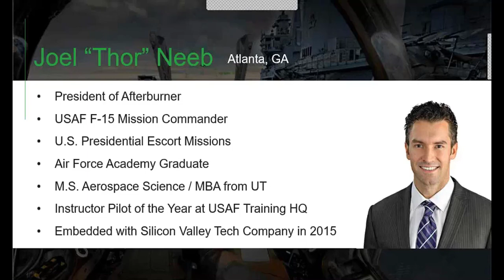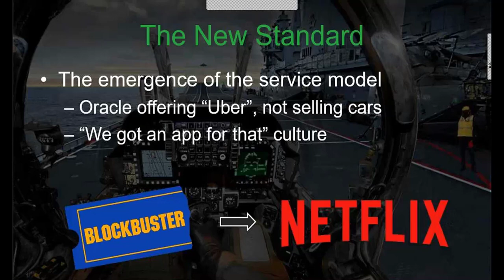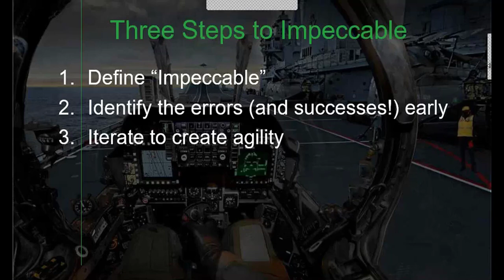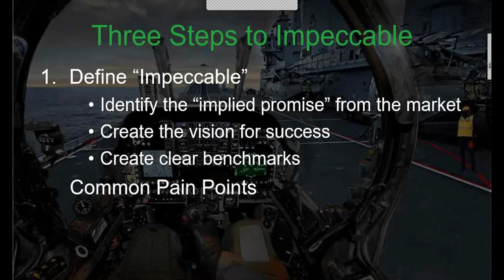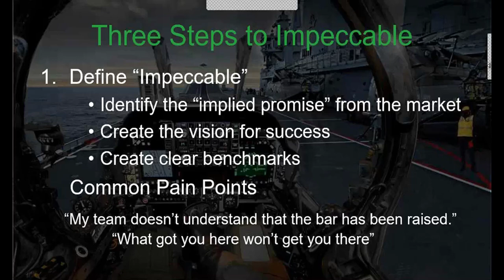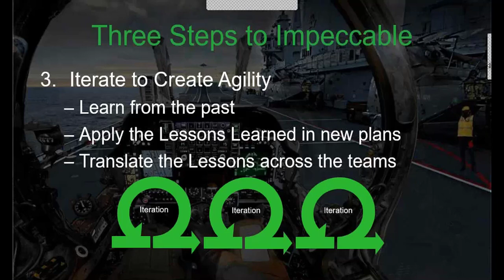Imperfect But Still Impeccable Business Execution | Afterburner Webinars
Discover the essence of impeccable business execution in Afterburner's full-length webinar, "Imperfect but Still Impeccable Business Execution." Delve into the meaning of executing at an impeccable standard and unlock insights into the new benchmark shaping the business landscape. Explore the potential opportunities awaiting your teams and organization in mastering impeccable execution. Gain inspiration from real-world examples of teams achieving excellence and learn practical strategies to uphold an impeccable image.

Join us as we unveil three actionable steps to empower your team to maintain impeccable standards of execution. Elevate your organization's performance and stay ahead in today's competitive marketplace. Don't miss out on this transformative webinar experience with Afterburner.

ACCELERATING PERFORMANCE THROUGH FLAWLESS EXECUTION

We believe corporate teams can execute with the same precision and accuracy as elite military aviators and special operations teams.
This is the core of who we are and what we do for our clients. We inspire teams, align them on their purpose and help execute their plan to accelerate their performance.

THE AFTERBURNER DIFFERENCE
Transactional consulting engagements typically result in recommendations from gurus that leave you and your team left to execute on your own — from implementation to adoption and sustainment.

Afterburner is different. Our Flawless Execution methodology is a simple, scalable, and holistic process that gives you and your team a framework that creates a shared common mental model of execution that aligns and enables accountable action.

We connect strategy to execution with our cutting-edge training programs that include keynotes, team building seminars, workshops, training, coaching, and consulting programs.

Our programs empower leaders to accelerate learning and improve performance. We leverage the same principles of teamwork, accountability, and continuous learning that we utilized in our military careers to WIN when the chips were down, the stakes were high, and failure was not an option.